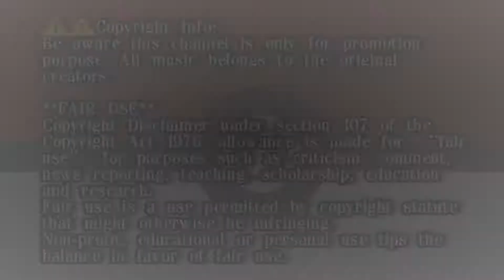Shokugeki no Soma Opening 2 Sub Español | Rising Rainbow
Shokugeki no Souma Opening 2『 Rising Rainbow - Misokkasu, ミソッカス 』
Shokugeki no Souma Opening『 Rising Rainbow - Misokkasu, ミソッカス 』
Shokugeki no Souma Ni no Sara Opening 2『 Rising Rainbow - Misokkasu, ミソッカス 』
Food Wars Opening 2『 Rising Rainbow - Misokkasu, ミソッカス 』
Food Wars Opening『 Rising Rainbow - Misokkasu, ミソッカス 』
TV Anime "Food Wars" OP 2 Theme (Rising Rainbow)
TV Anime "Food Wars: The First Plate" OP 2 Theme (Rising Rainbow)

Artist: Misokkasu, ミソッカス
Composer: Misokkasu, ミソッカス
Arranger: Misokkasu, ミソッカス
Studios: J.C.Staff
TODA OPINION ES BIENVENIDA EN LA CAJA DE COMENTARIOS📑 📑